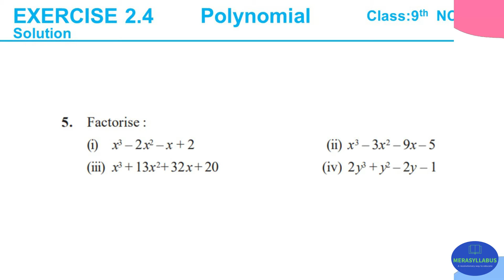Exercise 2.4 | Solution | Chapter 2 | Polynomials | Question 5 | Class 9th | Maths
👉Next 9th class Video - Exercise 2.5

✔️ Class - 9th
✔️ Subject - Maths (NCERT)
✔️ Chapter - Polynomial
✔️ Questions Covered in This Video: Exercise 2.4 Question 5
Why Learn from MeraSyllabus?
We (MeraSyllabus) provide online education platform that helps You to learn  NCERT/CBSE curriculum based courses for Maths for Class 8th and 9th free of Cost.